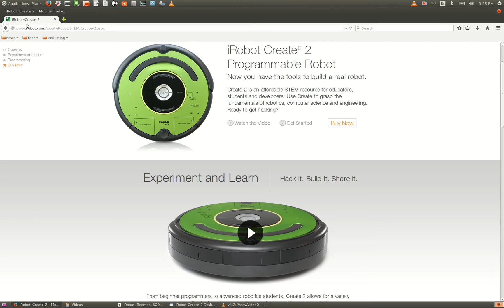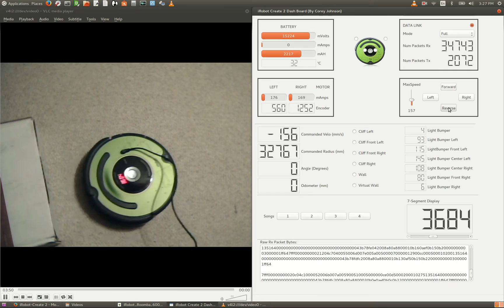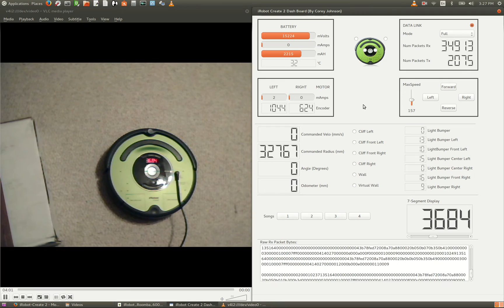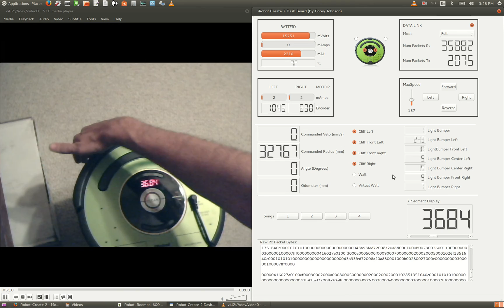Dashboard Software for iRobot 'Create 2' Roomba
This is a Dashboard program I've developed for the iRobot 'Create 2' Roomba. It's useful for checking the robot subsystems, verifying sensor information and performing manual tests.  The program uses C++ with the Qt frame work and runs on GNU/Linux.